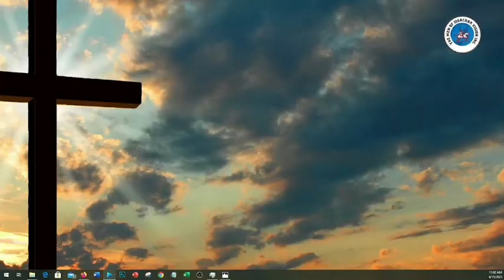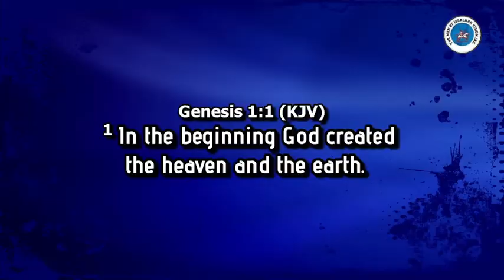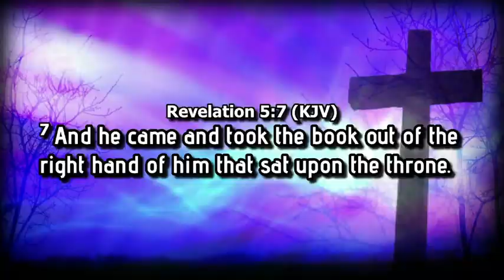DAY 1 JESUS THE LAMB; THE LION by Daddy Ajetumobi 2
MINNA LEADERSHIP CONFERENCE DAY 1